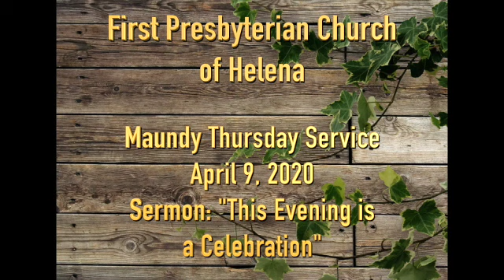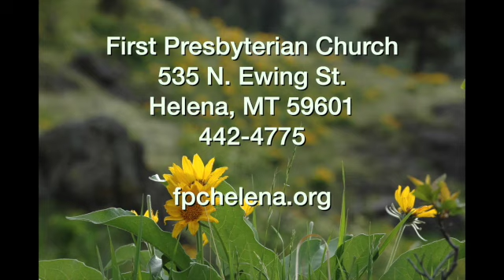FIRST PRESBYTERIAN CHURCH: Maundy Thursday Worship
FPC's "non-gathered" service for Maundy Thursday, April 9, 2020